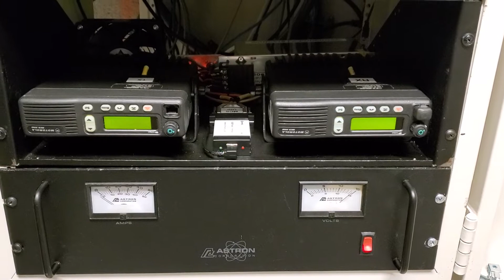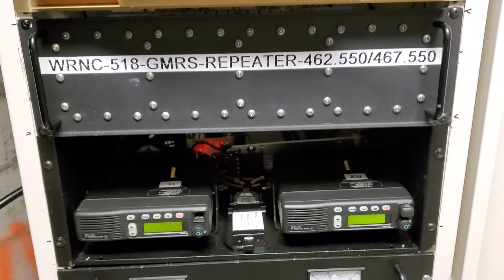GMRS WRNC 518 Repeater Site Repeater Setup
Hi All!
This video will show the complete built of the new GMRS Community Repeater Systems, this project was started as a result of a local need to have an emergency communication system where family and friends would be able to communicate on a daily basis and most important during emergency and storm related emergencies, since we live on a Hurricane zone. This way all would be able to utilize without the need to have a Ham license.
The system is now fully operational and by luck, we have Generator Power Backup, that somewhat will provide electricity during power outages.
73's
Ross (WRNC-518/WD4EHU)